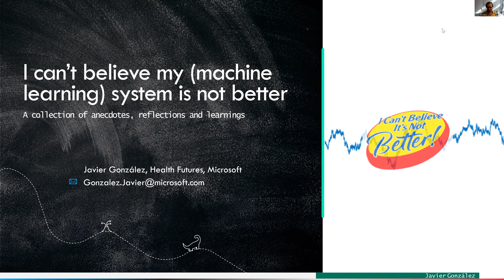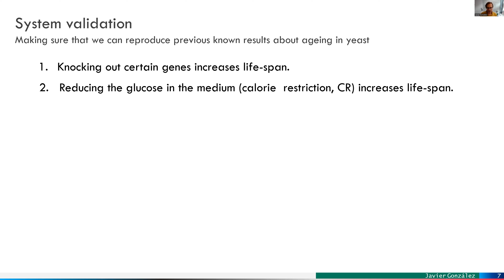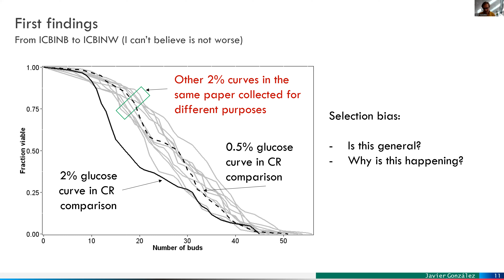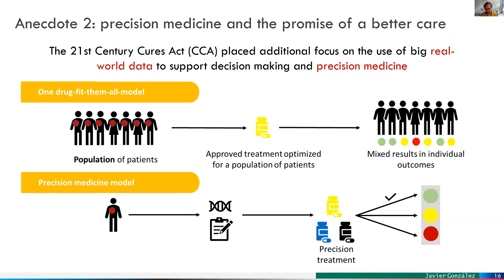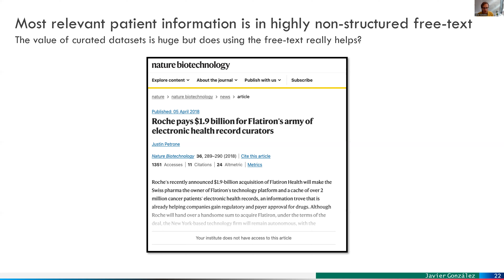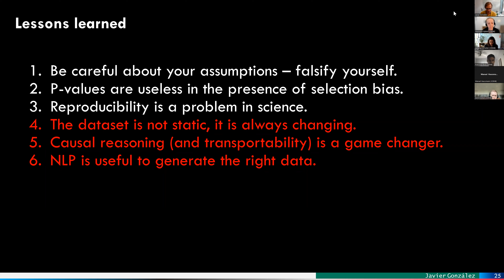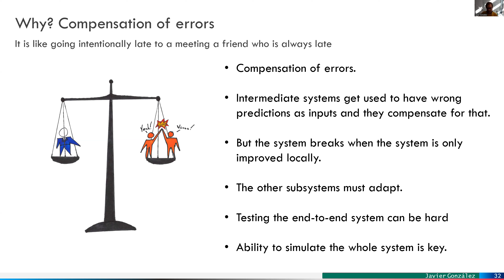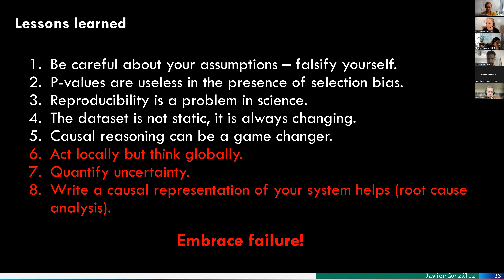Javier González @ ICBINB Seminar Series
The ICBINB Monthly Seminar Series seeks to shine a light on the “stuck” phases of research. Speakers will tell us about their most beautiful ideas that didn’t “work”, about when theory didn’t match practice, or perhaps just when the going got tough. These talks will let us peek inside the file drawer of unexpected negative results and peer behind the curtain to see the real story of how real researchers do real research.

Title: I can’t believe my machine learning system is not better

Abstract:  Deploying and maintaining machine learning models in real-world scenarios is hard. But why? In this talk I will talk about several real anecdotes in which a good model (or what it was supposed to be a good model) failed to have an impact in the real-world. We will explore the bitter lesson that having a good machine learning model does not necessarily imply having a good machine learning system. We will visit examples that cover the design of microfluidic chips to study aging in yeast cells, the use electronic health records to predict the effects of medical interventions and the design of large decisions making system with many interconnected nodes. Although every application is different, I will share the lessons learned in these areas, that I hope will be useful for the audience of the talk when addressing real-word questions in the future.

Biography: Javier González is a Principal Researcher in the Biological NLP/Real World Evidence group at Health Futures, Microsoft. Javier works in machine methods for healthcare with special focus on uncertainty quantification and causal inference for precision medicine. Before joining Microsoft, Javier was leading a team in Amazon that developed and deployed machine learning methods for Prime Air, Alexa and the Amazon's supply chain. Before that, he was a researcher associate at the machine learning group of the University of Sheffield where he worked on Bayesian optimization methods to scale the production of drugs compounds using hamster cells. He was also the main developer of GPyOpt, a widely used library for Bayesian optimization in the community. Javier co-founded Inferentia Ltd. together with Andreas Damianou, Zhenwen Dai and Neil Lawrence, a machine learning start-up that was acquired by Amazon in 2016. Between 2011 and 2013, Javier was post-doc at the University of Groningen where he worked on machine learning approaches to understand the dynamics of biological systems, in particular the causes of aging in yeast.  Javier got his PhD in 2010 at Carlos III university of Madrid.